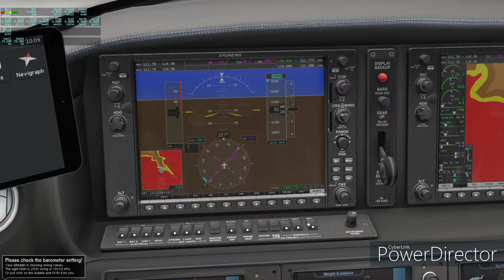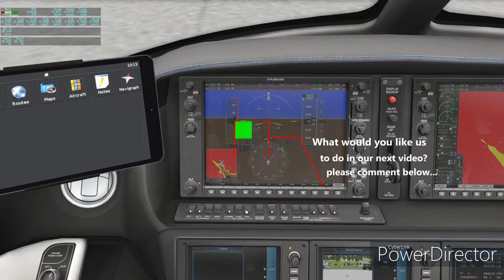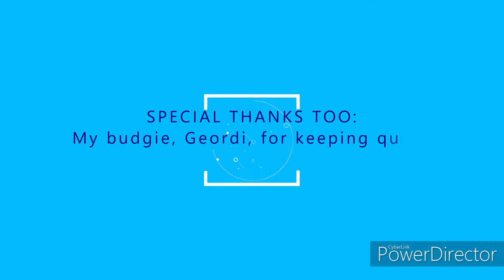Vision VS Lukla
Probably the most dangerous airport to take-off and land from.
This legendary airport is the closest airport to Mount Everest and is where clibers go to as their first leg of the climb. It is still quite a distance to Mount Everest from here but it is the starting point.

A while back, I had asked why the Cirrus Vision wasn't used for this flight and I was quite rudly scolded for even asking the question... My point though is, considering the performance factors of the Cirrus Vision SF50, with such a short take-off and landing factor, as well as power available, this should not be a problem. In fact, I believe, if an airline can afford it, it would probably be a safer option.

My only problem with this idea is, only five passengers can fly in the Vision... So, it would limit how many people can be at the airport at any given time.

*insert from GOOGLE: The airport's paved asphalt runway is accessible only to helicopters and small, fixed-wing, short-takeoff-and-landing aircraft such as the De Havilland Canada DHC-6 Twin Otter, Dornier 228, L-410 Turbolet and Pilatus PC-6 Turbo Porter. The runway is 527 m (1,729 ft) × 30 m (98 ft) with an 11.7% gradient.

Comment and let me know what you think... Is this a doable scenario?